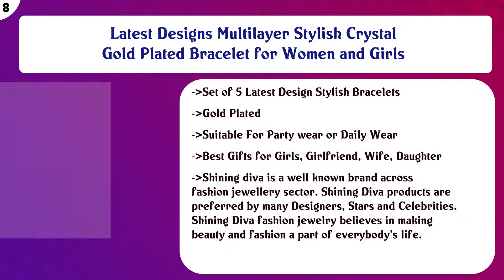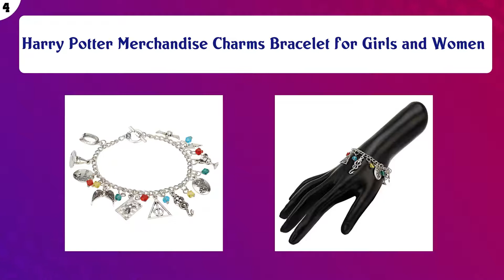Top 10 Girls Bangles & Bracelets to buy in India 2021 | Price & Review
Top 10 Girls Bangles Bracelets to buy in India

Find the links below to buy these products:

List of top Girls Bangles Bracelets:
Latest Design 18k Rose Gold Stylish Bracelet Earrings Combo Jewellery For Women and Girls

Harry Potter Snitch Ball with Wings Gold Plated Combo of Pendant & Bracelets for Boys and Girls (Unisex)

Latest Designs Multilayer Stylish Crystal Gold Plated Bracelet for Women and Girls

Copper Silver Plated and Crystal Bella Beauty Love Heart Charm Bracelet for Women

925 Exclusive Evil Eye Nazariya Bracelet with Black & Silver Beads (Crystal) in 92.5 Sterling Silver for Baby ...

Best Friends Forever Silver Plated 2 PCS Heart Charm Couple Bracelet for Girls and Boys

Harry Potter Merchandise Charms Bracelet for Girls and Women

Distance Couple Natural Stones Reiki Yoga Healing Onyx and Howlite Unisex Bracelet for Men and Women (cmb283_9 ...

Romantic Gift of True Love Titanic Heart Austrian Crystal Bracelet for Women and Girls

Funky Best Friends Love Bracelets for Girls and Women BRCO1100414R

Content of this Video:
10 best products to buy Girls Bangles Bracelets India

Top rated Girls Bangles Bracelets in India